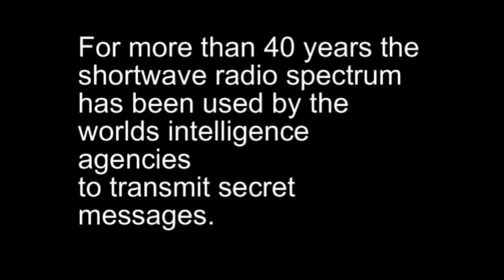Number Stations Revealed - Part 3 of 6: The German Voice Behind The East-German Numbers Stations 2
Here's the actual machine behind all the various East-German numbers stations.
This is from a recording I made in May, somewhere in Germany.

This machine pronounces, in a monotone voice, a string of numbers used by intelligence agencies for one-way shortwave radio communication with their agents in enemy countries.
This machine belongs to a German collector who has a vast collection of various spy-gadgets.
There were many machines of this particular model produced in East-Germany for usage within the DDR itself or other communist bloc nations, like the Soviet Union or Cuba.

The voice for this machine comes from a swapable printed circuit board with EEPROM's on it.
On these EEPROM-chips resides the actual voice samples of the German lady.
These EEPROMS enabled the machine to pronounce the numbers and other characters in Spanish or other languages depending on which card was inserted on the back of the machine.
THE EEPROM's NEVER CONTAINED THE ACTUAL MESSAGE.
In this video the so-called Speech/morse generator, or "Sprach/morse generator" (as it was referred to in Germany) had the voice and language of "the German Lady" loaded.

The Speech/morse generator can also change the speed of which the pronounciation occurs.
Giving the voice a slightly higher or lower pitch.
A later video in this series will make this apparent.